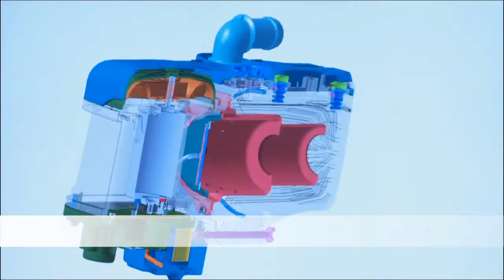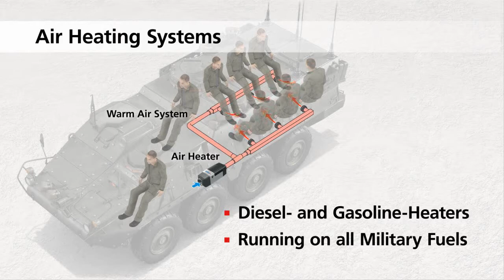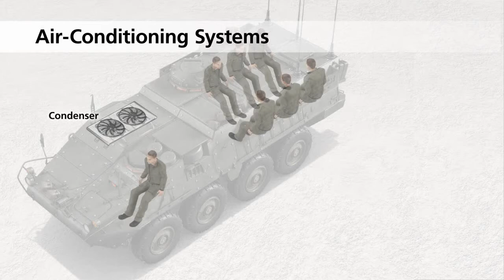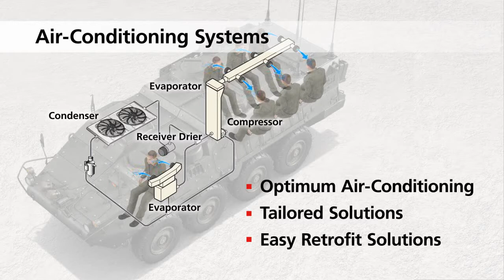Webasto Defense - heating and air conditioning systems for defense vehicles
Each time, global operational.
Webasto heating and air conditioning systems for defense vehicles.